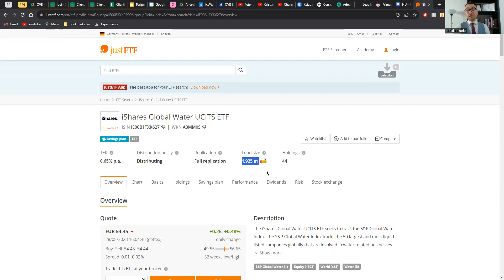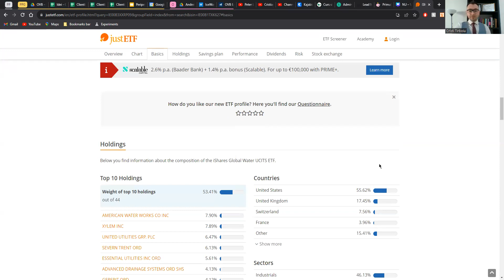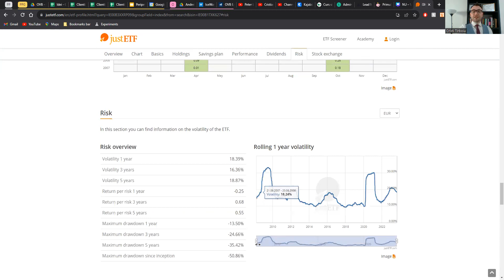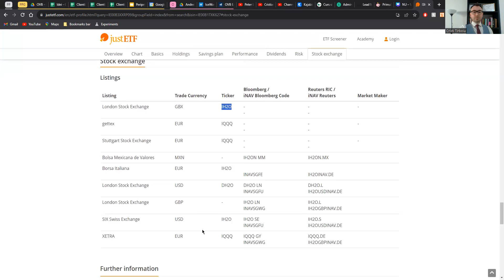Investesttii In ... Apa ?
De la HAOS la INDEPENDENTA financiara - Program Financiar Intensiv Gratuit de 3 zile !!!